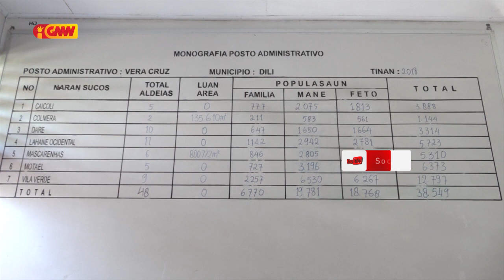Autoridade lokál sira la aseita Governu monta fatin Izolamentu COVID 19 iha Vera Cruz